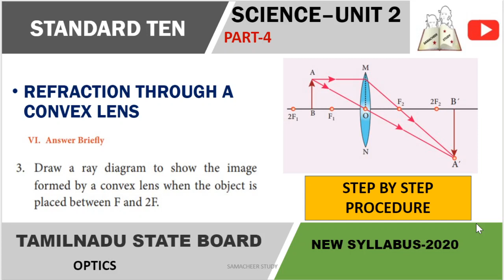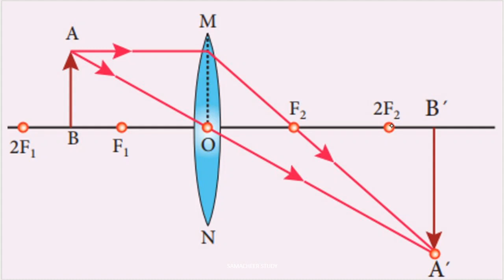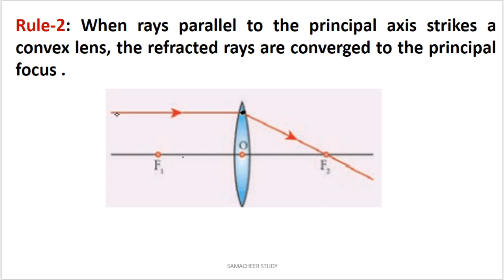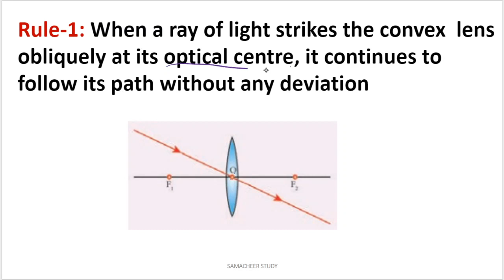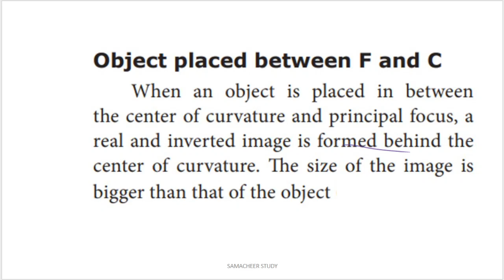10th science optics lesson-Refraction through convex lens-short question answer-ray diagram steps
10th science optics lesson-Refraction through convex lens-short question answer-ray diagram steps
How to draw ray diagram